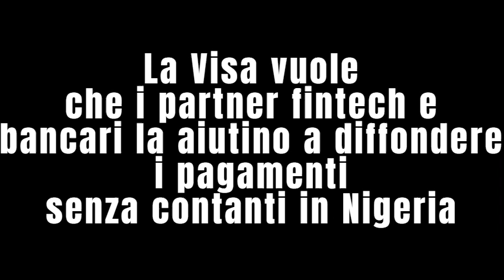La Nigeria ha adottato misure radicali per sostenere il suo obiettivo di creare una società senza i